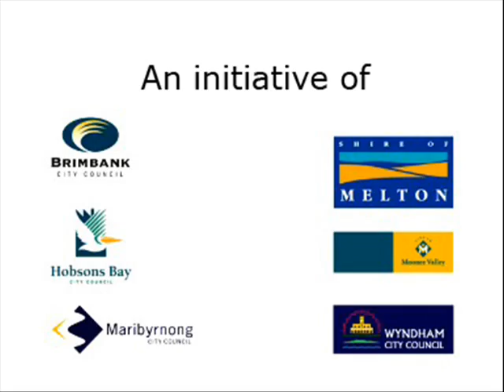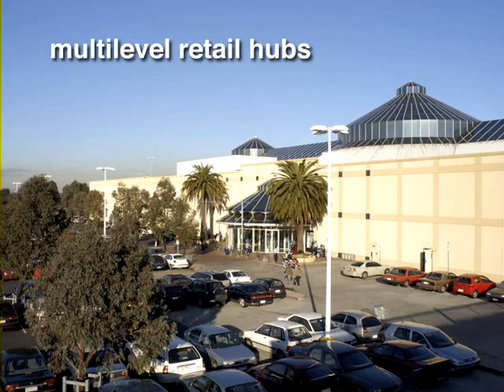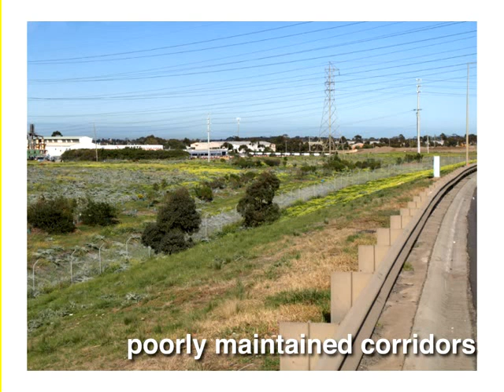Image and Perception of the West - Chapter 1: The West.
A new vision to enhance the image and perception of the transport corridors of the West.

by Brimbank City Council, Shire of Melton, Hobsons Bay City Council, Maribyrnong City Council,City of Mooney Valley and Wyndham City Council